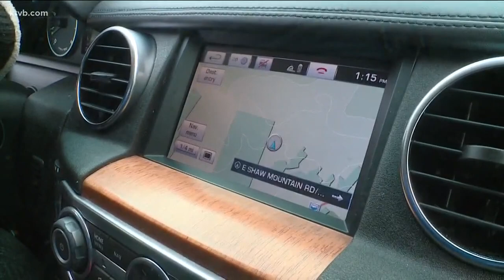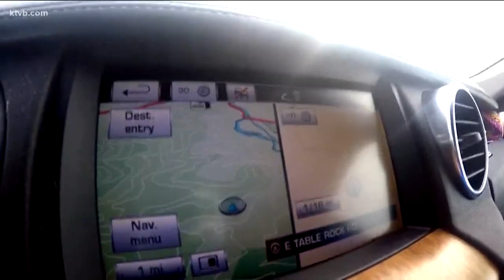Taking a drive into Idaho's backcountry? Don't rely on GPS to get you there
"We have so many routes," Boise County Sheriff Jim Kaczmarek said. "[Grimes Creek Road] is one of hundreds of routes that is on a GPS but it isn't passable by a vehicle in the winter."